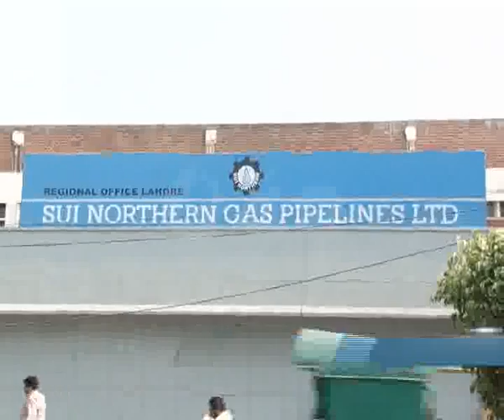SNGPL Gas Theft Increased Pkg By Shahid Sipra City42